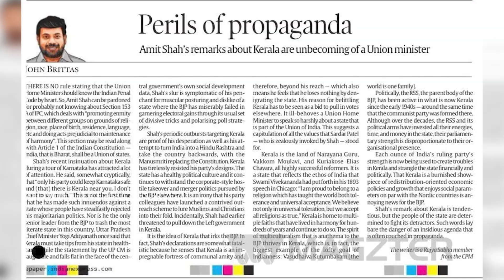ദേശീയ പത്രത്തിൽ ലേഖനം എഴുതിയതിനു ജോൺ ബ്രിട്ടാസിനു കാരണം കാണിക്കലോ ?ഇതെന്താ വെള്ളരിക്ക പട്ടണം ആണോ ?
പാർലമെന്റിനു പുറത്തു നടന്ന സംഭവത്തിൽ ഏതോ ഒരുത്തൻ എന്തോ ഒരു പരാതി കൊടുത്തപ്പോൾ ബ്രിട്ടാസിനു കാരണം കാണിക്കൽ നോട്ടീസ്.
 അതും ഒരു പാത്രത്തിൽ ലേഖനം എഴുതിയതിന്റെ പേരിൽ .
ഈ നാട് ഒരു വെള്ളരിക്ക പട്ടണം ആയി മാറുകയാണോ ?